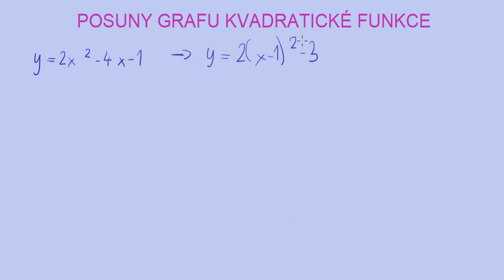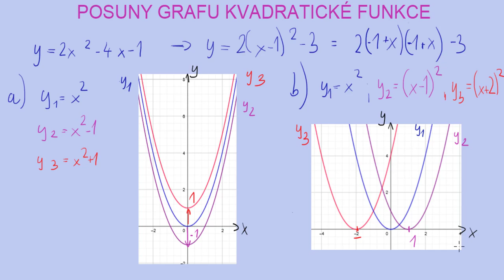Posuny grafu kvadratické funkce | 15/35 Funkce | Matematika | Onlineschool.cz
Dnes ti ukážu, jak zakreslit graf jakékoliv kvadratické funkce pomocí doplnění na čtverec a potom přes postupné posouvání.

Poprvé se setkáváme s myšlenkou, že obecná poloha paraboly v souřadnicovém systému lze rozložit na dílčí počet posuvů a deformací základního grafu y=x^2. Vycházejme z vrcholového tvaru

y=a*(x-x_v)^2+y_v

Člen y_v, tedy hodnota, kterou přičítáme popř. odčítáme od člene na druhou, posunuje graf parabol ve svislém směru. Kladné hodnoty jej posouvají nahoru, záporné dolů.

Člen x_v, který je v závorce na druhou, posouvá graf ve vodorovném směru. Logika posuvů je zde opačná (díky znaménku minus). Pokud je u x_v znaménko minus, graf se posouvá doprava a pokud plus, tak doleva.

Koeficient a má vliv na tvar paraboly. Čím větší hodnoty, tím je parabola užší a čím jsou hodnoty bližší 0, tím jsou větve paraboly rozevřenější a parabola širší. Pokud má koeficient a zápornou hodnotu, parabola se otáčí a její ramena pak míří dolů. Vrchol paraboly má pak charakter funkčního maxima.